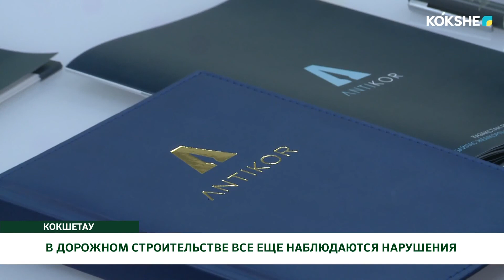В ДОРОЖНОМ СТРОИТЕЛЬСТВЕ ВСЕ ЕЩЕ НАБЛЮДАЮТСЯ НАРУШЕНИЯ